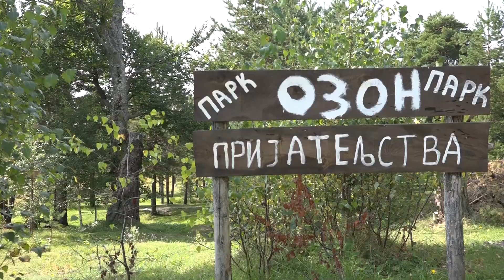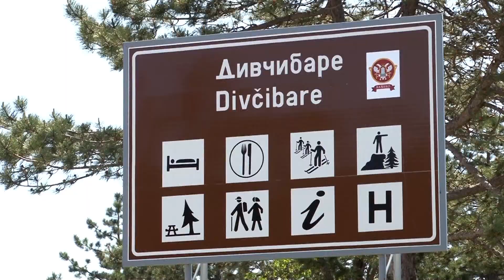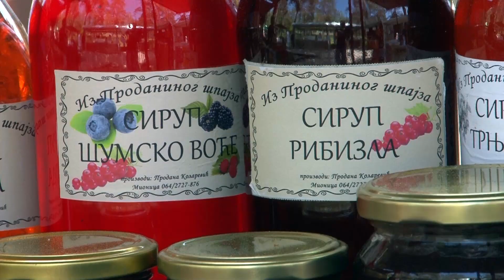Nestrpljivi snovi 794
Оbeležen Di fest 2020. podsećanje na Di fest 2019. i video Divčibare...